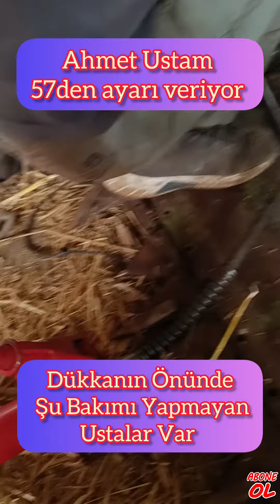Ahmet Ustam 57 den Ayar Veriyor.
şu ayarı dükkanın önünde yapamayan ustalar var 😲🙄😲